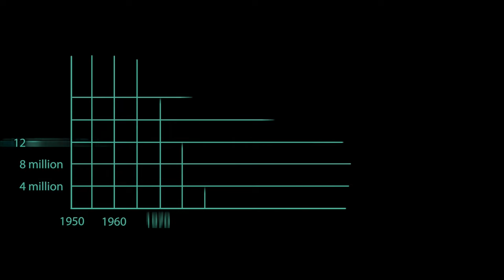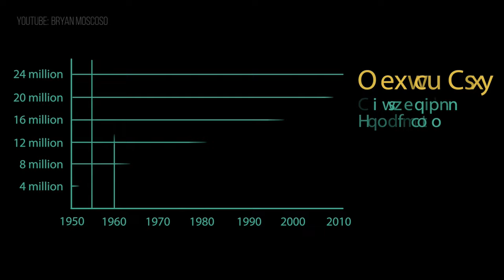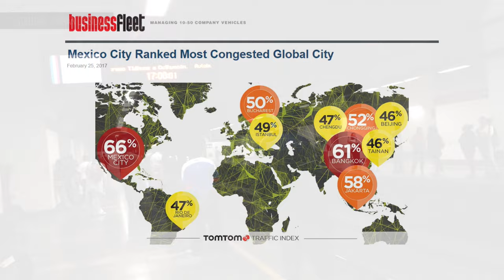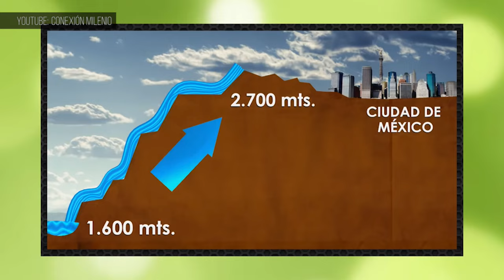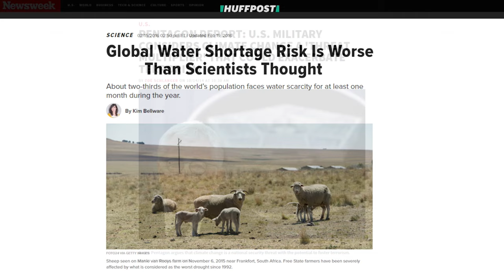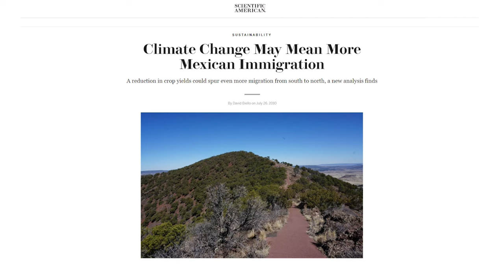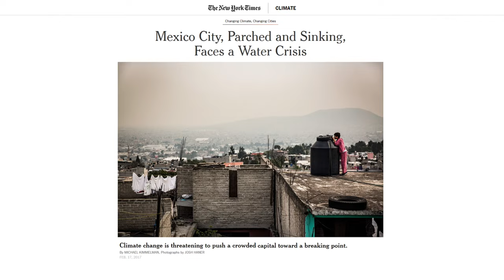MEXICO CITY, Mexico's MEGACITY | Largest City in the Americas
Mexico's vast capital — Ciudad de México, the largest city in the Americas — is under threat from a severe water crisis and vulnerable to disasters like earthquakes.

Video by Bryce Plank and Robin West

Music from Motion Array's library

Transcript:
What makes this place unique? It is the world’s largest city at an elevation higher than 2000 meters. With 21.2 million residents it rivals New York City for the title of largest metropolis in Latin America, and it is one of the world’s oldest continuously populated urban areas. But what truly sets this megalopolis apart is also its biggest challenge. It is the largest city on Earth without direct access to a significant body of water, although that wasn’t always the case.

This is an examination of Mexico City and the water crisis that threatens its continued prosperity.

Nearly seven centuries ago, the Aztecs came across an island in the middle of a lake, in a vast valley, more than 2,000 meters above sea level, hundreds of kilometers from the nearest coast.

Three hundred years later, a small group of Spanish explorers led by Hernan Cortes arrived, and what they found was a thriving capital city, the heartbeat of the Aztec empire with 300,000 souls. It was called Tenochtitlan, and it amazed the Europeans. Its labyrinth of canals dividing a network of manmade islands reminded them of Venice, and they wanted it for themselves.

[Dr. John Pohl] “There in the center of the lake was this gleaming white city, it was something they’d never seen before. And for us we can almost imagine it as Dorothy looking at Oz for the first time. It was far larger at a quarter of a million people than any city they’d ever seen in Europe.”

Armed with superior weaponry — and the most powerful exterminating agent, disease — the Europeans wiped the Aztecs out and systematically dismantled their great temples and pyramids. Then, they set out to quickly build the most renowned city in the Americas.

They rejected the Aztec way of living harmoniously with the land and, instead, filled their canals, destroyed their “floating farms,” and drained water from the lake until it was completely empty. This set the city on a collision course with nature.

Over time, it has grown to cover the entire lakebed, and well beyond. And because two volcanos — one of them still active — loom over the city from the south, the soil is a mix of clay from the lake and volcanic rock. That’s an unusual foundation to build a sprawling, heavy, concrete jungle on—and it’s why the city is sinking.

But people keep on arriving, because the defining feature of Mexico City is centralism,  the idea that all paths lead here. What used to be trails converging on grassy highlands, became dirt roads used by carts and donkeys loaded with goods, and are now the arterial roads that move millions.

The jump in Mexico City’s population — like other megalopolises around the world — follows the widespread adoption of the motor vehicle. In 1950, its population was 3.1 million. As paved highways became more common, it jumped to 5.5 million by 1960, then it nearly tripled to 14 million inhabitants by 1980.